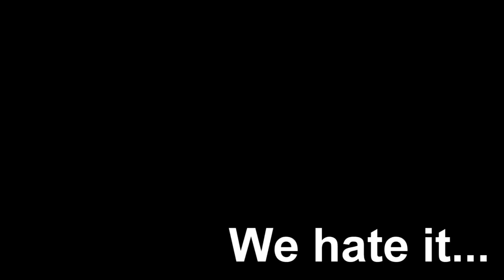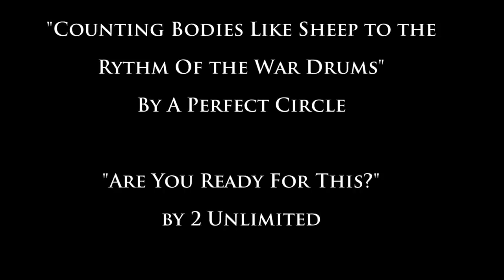HEAT by Votale [reupload]